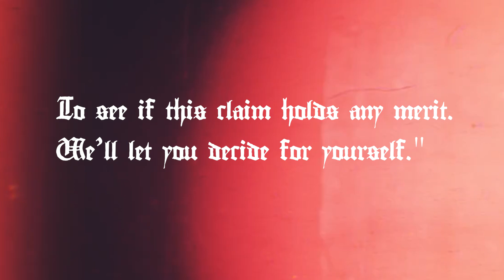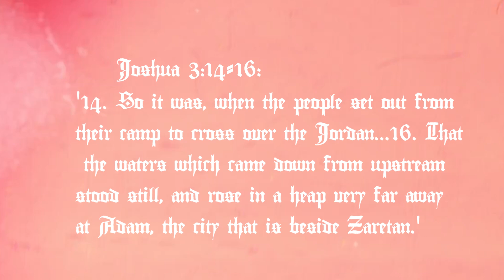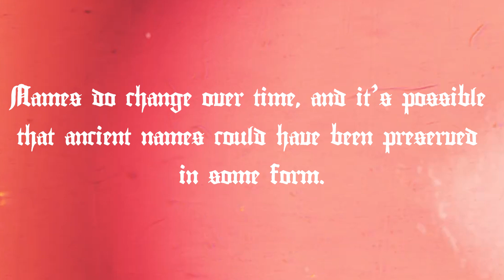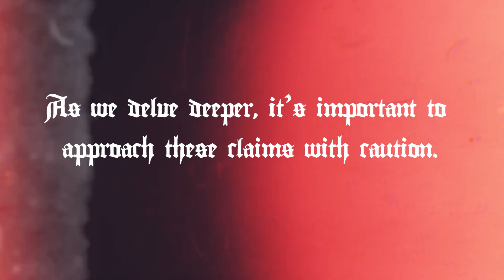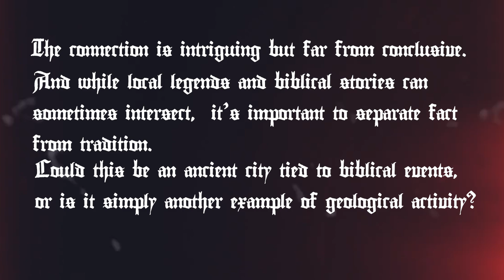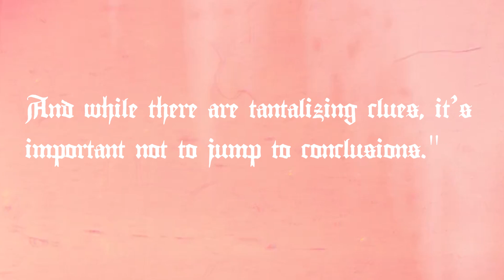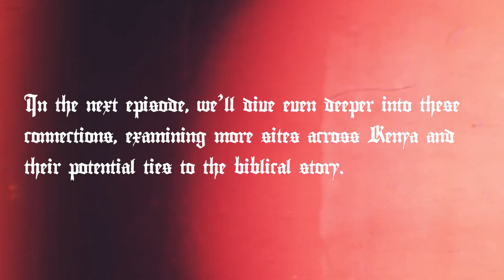The Land of Canaan - Identifying True Biblical Locations in Kenya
In this episode, we explore a fascinating theory that Kenya might hold the true biblical locations of ancient Canaan. Could Mount Elgon actually be Mount Nebo? Is Kericho the biblical Jericho? Join us as we delve into scripture, archaeology, and geography to trace the journey of the Israelites across the Jordan River (Nzoia River) and examine the possibility that key biblical sites—such as Gilgal, the Sea of Arabah, and Jericho—are hidden within modern Kenyan landmarks.

Through a blend of historical evidence, modern science, and thought-provoking analysis, we question whether this overlooked theory could hold some truth. Are we on the verge of uncovering a long-hidden connection between Kenya and the biblical past? Tune in and decide for yourself as we embark on this exciting journey to re-examine history.